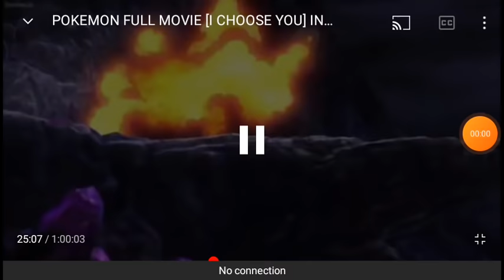pikachu cries in the death of ash in the movie I choose you